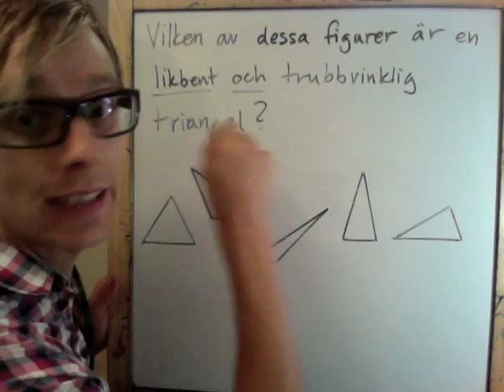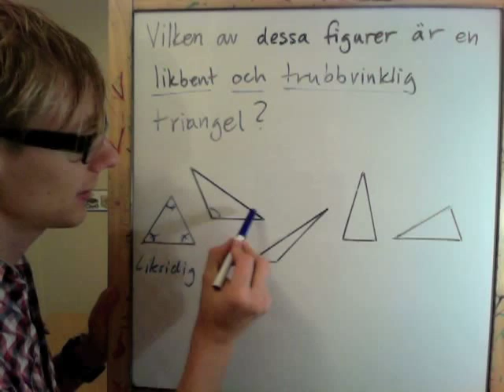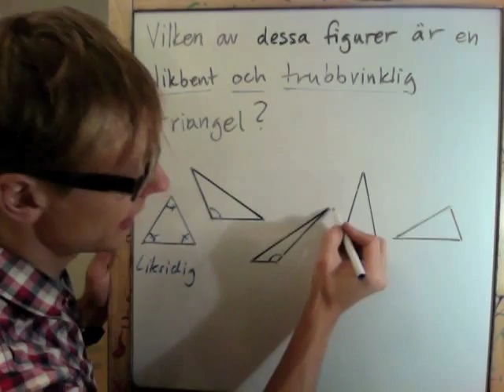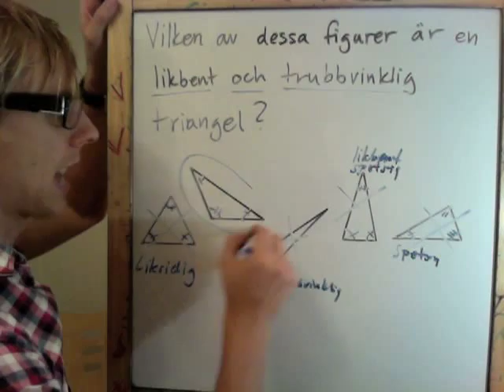MatteSvenne - Olika trianglar